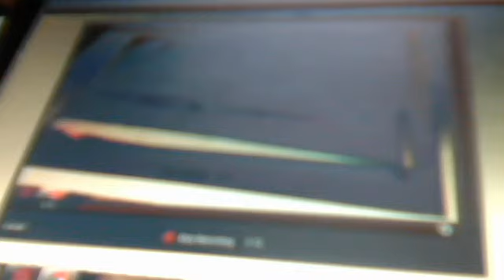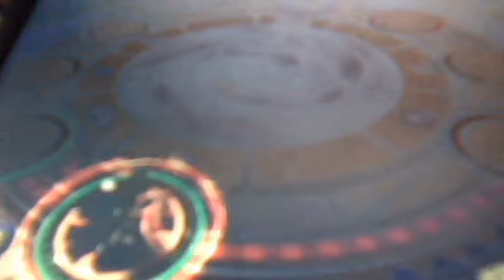wizard101 pet spell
its cool isn't it the spell made my attack stroger